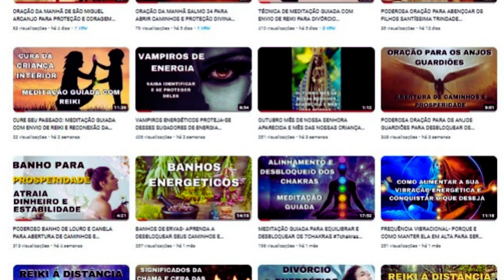PLANTAS PODEROSAS- ATRAEM BOA SORTE PROSPERIDADE E PROTEÇÃO ESPIRITUAL PRA SUA CASA PARTE II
Se você apoia o canal e quer contribuir de alguma forma, faça uma doação [do valor que tocar no seu coração] , esse canal não é monetizado é um trabalho a parte se puder e quiser contribuir, ficarei eternamente grata ✨🌸

⚠️ As informações disponibilizadas nesse canal são de caráter informativo. Não devem ser utilizadas como base de auto-diagnóstico, auto-prescrição ou auto-tratamento. Consulte sempre seu médico.

_divórcio_energético cordões_energéticos chacras meditação_de_cura terapia_energética transformação_pessoal autoconhecimento equilíbrio_de_energia bem-estar_espiritual desenvolvimento_espiritual técnicas_de_cura_energética experiências_pessoais dicas_para_cortar_laços_energéticos mantras_de_cura conexões_energéticas limpeza_espiritual felicidade_interior relacionamento_e_espiritualidade cura_e_libertação orientações_passo_a_passo corte_de_vínculos_energéticos_relacionados s espiritualidade_e_libertação cura_emocional energia_negativa harmonização_energética bem-estar_mental conexões_espirituais autoajuda_energética crescimento_pessoal elevação_da_consciência terapia_holística equilíbrio_dos_chacras desprendimento_emocional ruptura_de_laços_do_passado escolhas_conscientes limpeza_de_energias